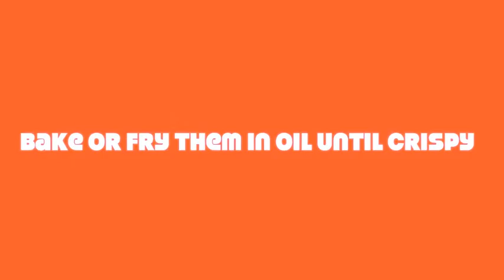Cooking with Carla: Spring Rolls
Prepared spring rolls with my good friend, David. We did a variation of several recipes.

chop the following:
zucchini (any soft squash)
cabbage
cilantro
carrots

boil the following:
Chinese Vermicelli Noodles (clear noodles)

mix the following to make seasoning mix:
olive oil
salt, water
cornstarch
sugar
chicken bouillon
Salt

cook on medium heat then simmer the following: chopped veggies and seasoning mix .

Follow instruction on spring roll wrap product and use beaten egg to seal the spring rolls.

Tip: Keep the spring roll wrapper moist by dabbing it with a wet paper towel.

For more detailed instructions for this recipe follow blog at craigslistgirl.tumblr.com

Song: "Fucking Bloody Motherfucking Eggs" by Vulvinia and Jambonstar off Maturity Album